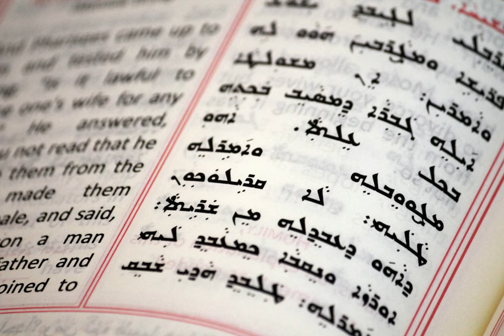Sahde Qaddyshe lWyshay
Traditional Chaldean hymn in English